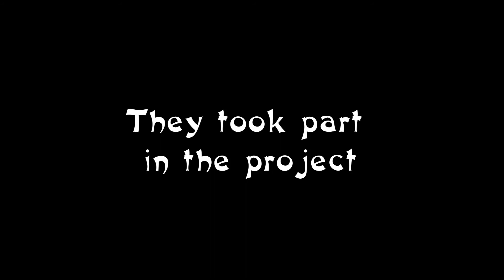Индия 2020 "Лица Мира"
Путешествие в Индию c фотокамерами большого формата в 2020 году. Проект галереи Art of Foto "Лица Мира". Вадим Левин, Роман Землячев и Игорь Смольников фотографировали портреты народностей Рабари, Грасия и Сихки.